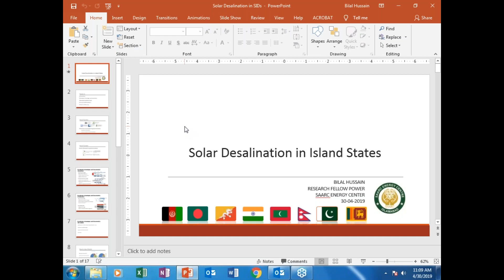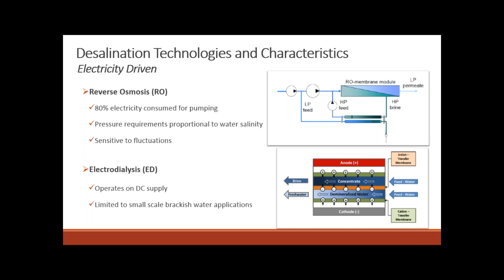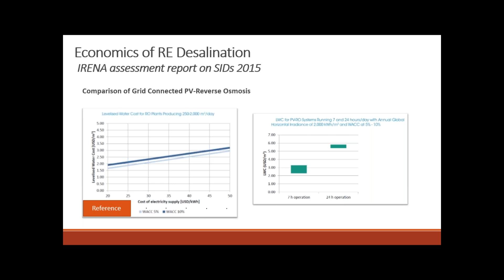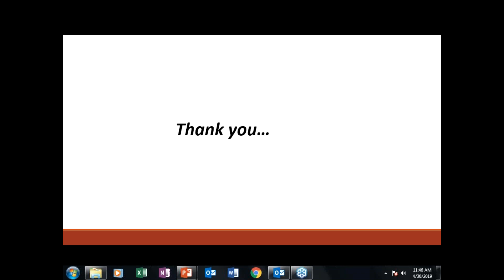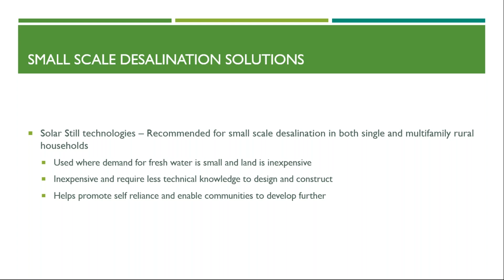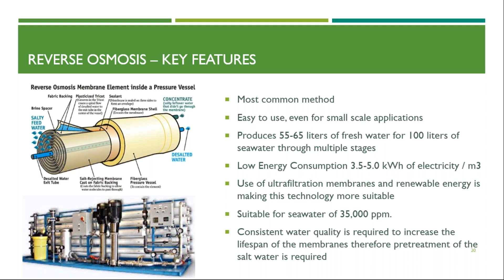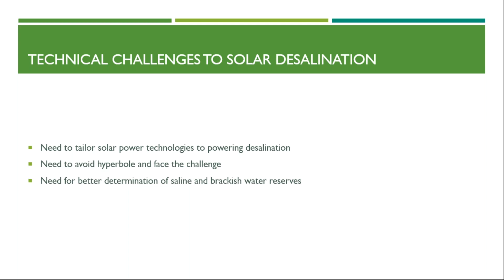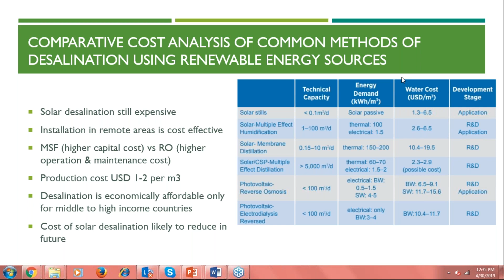SAARC Webinar on "Use of Solar Energy in Water Desalination"